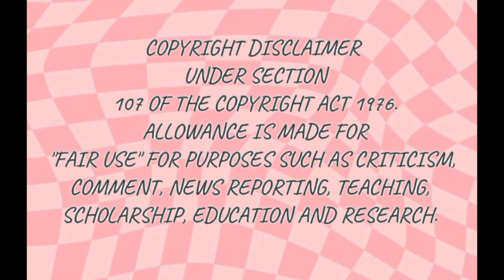Mukbangers Enjoying SOUP DUMPLINGS | XIAOLONGBAO | TrixASMR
Hey y'all! 💕
Today's video : " SOUP DUMPLINGS - XIAO LONG BAO😍😋".
• Do not hate on anyone included in my video.
• I do not at all claim the mukbangs included in my video.